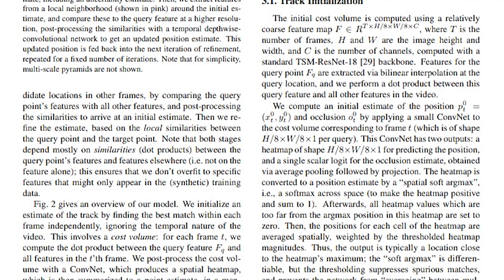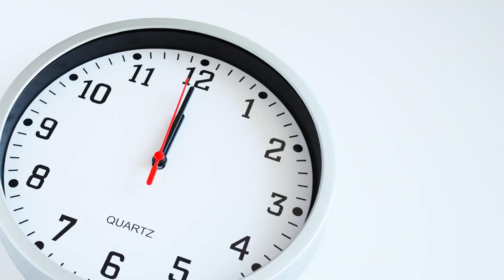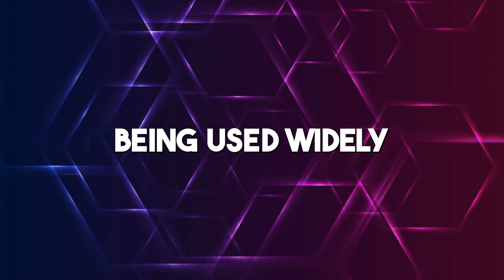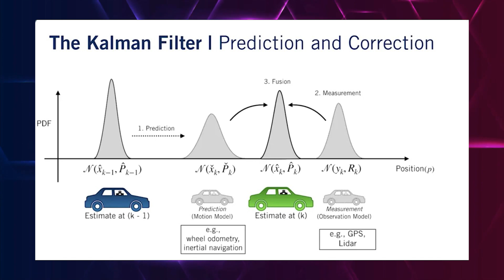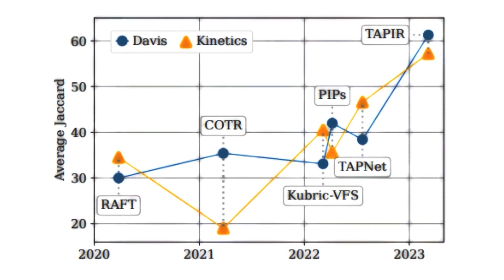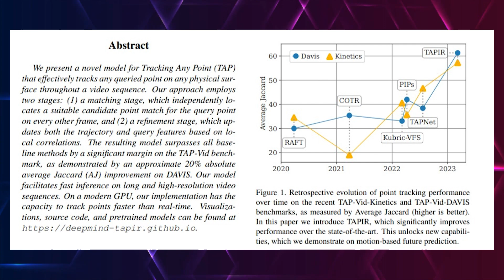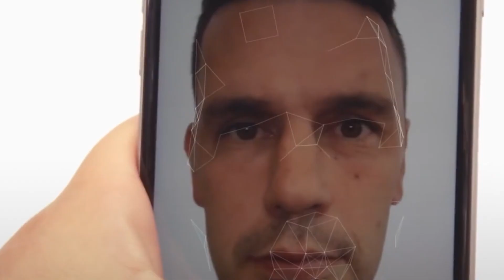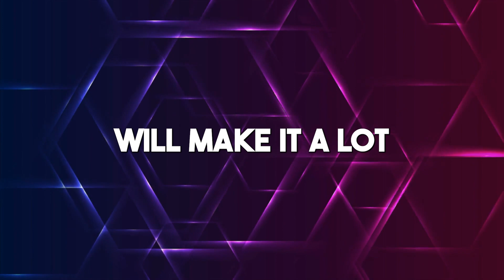Unleashing TAPIR: Computer Vision AI Reinvented!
Again, Google Deepmind just released an interesting new paper that gives insight into a new AI project on computer vision which they just released. TAPIR is a technology that is tailored to provide computer vision, which is an aspect of AI that’s committed to helping computers understand and analyze images and videos. So this can basically be likened to giving sight to machines, as they’re able to process images and identify what the image is, or what is going on in a video.

Don't miss this opportunity to learn about the cutting edge of AI technology.